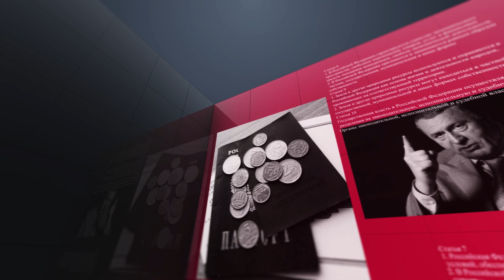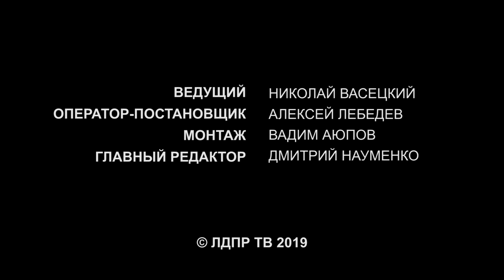Сохранить геодуховное пространство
Политический советник В. Жириновского, профессор, доктор исторических наук Николай Васецкий анализирует повестку дня.